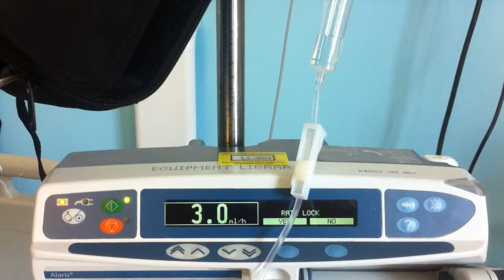drip and pump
drip feed and pump